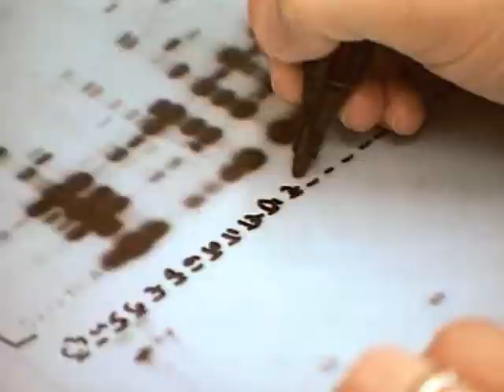Scientists See Advances in AIDS Prevention Ahead of World AIDS Day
Scientists announced this week a groundbreaking study in which an anti-retroviral drug was shown to be effective in preventing HIV in gay men. The study is one of several developments this year that underscores advances in the treatment and prevention of HIV, the virus that causes AIDS.   VOA's Melinda Smith got a progress report on AIDS prevention from one of the world's leading scientists as activists observe World AIDS Day on Wednesday (December 1).